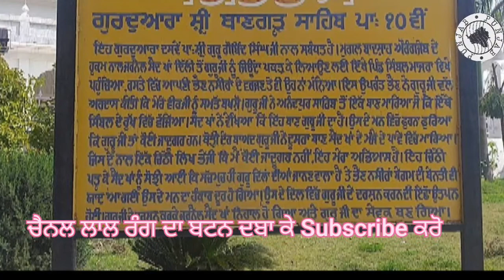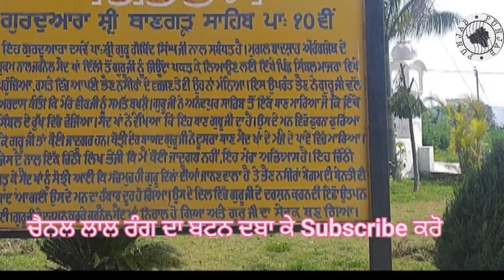Gurudwara banghar Sahib